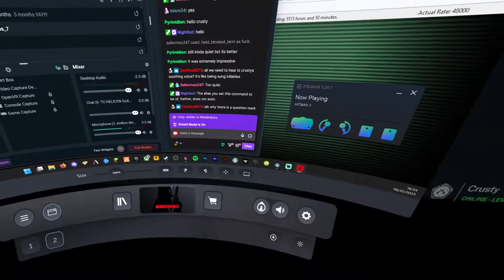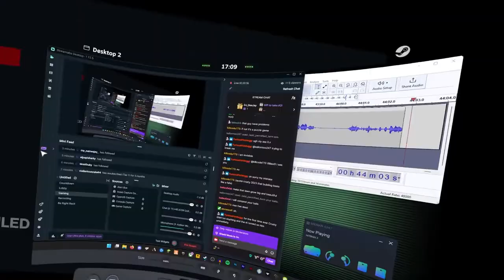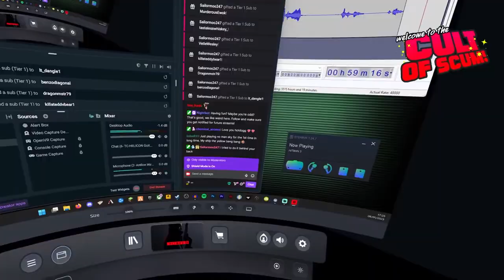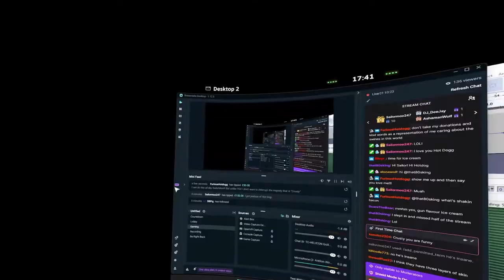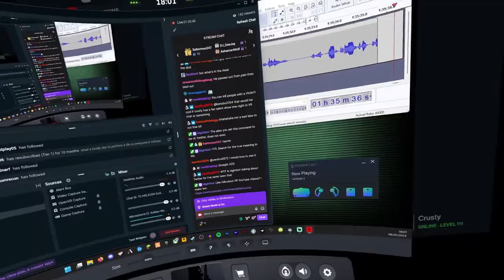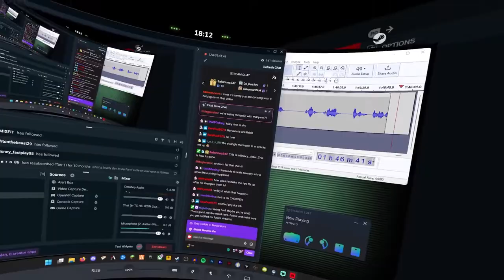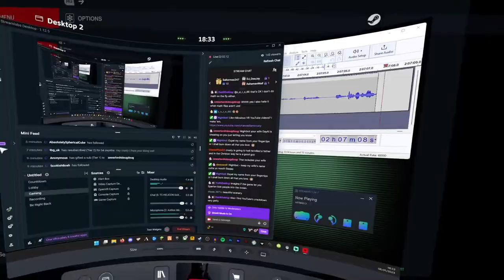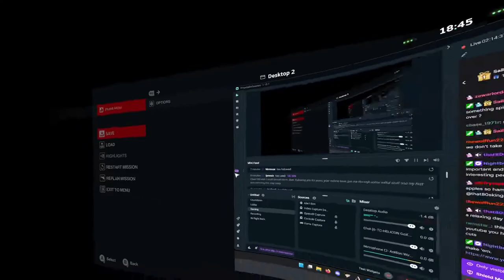Crusty plays Hitman VR and kills everyone in Italy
All videos are recorded live on my Twitch channel.